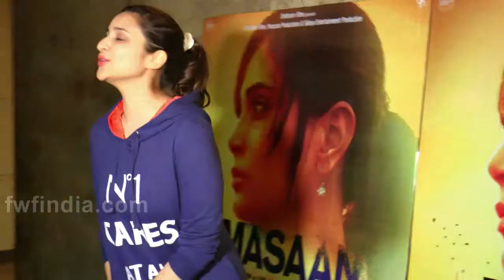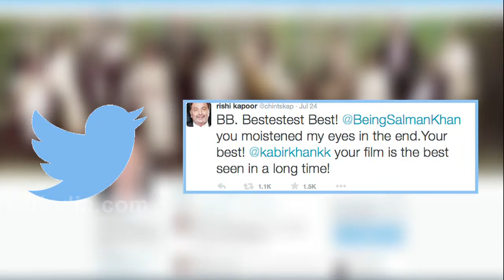Why Bollywood Stars are In TEARS?